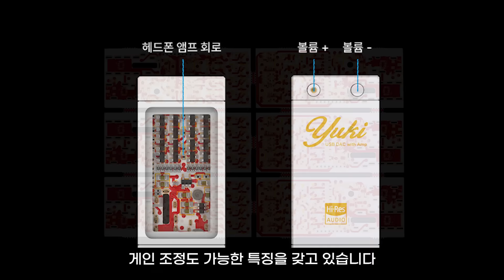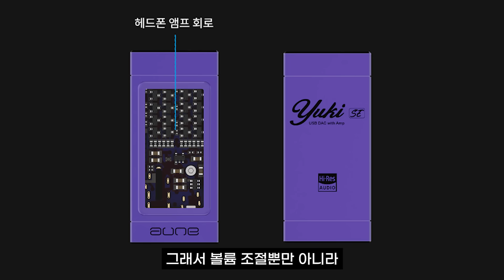갤럭시, 아이폰 음질 혁명! 스페셜 꼬다리 DAC, 놓치면 후회할 런칭 할인까지┃Yuki SE 리뷰┃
aune가 Yuki에 이어 좀 더 꼬다리 DAC/AMP의 대중화에 힘쓰기 위해 Yuki SE를 선보였습니다. 다른 제품들은 좀처럼 쓰지 않는 보라색을 입힌 제품이어서 그런지 더 특별해보이는 SE 입니다. 기존 Yuki와는 어떤 점이 다른지, 다른 브랜드의 제품과는 또 어떻게 다른지 지금부터 확인해 보세요.

* 런칭 할인 이벤트는 종료되었습니다.

⏰타임 라인⏰
00:00 - 오프닝, Yuki 라인업
01:47 - 전작 Yuki 스펙
02:36 - 전작 Yuki 사운드
03:46 - SE 스펙, 디자인
05:22 - SE 사운드
06:16 - DS2 와 비교
08:00 - 이어폰, 음악 추천
09:51 - 마무리
11:16 - 런칭 할인 이벤트 안내